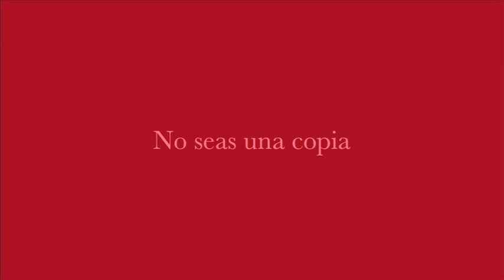Alberto Cagigas: No seas una copia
Recientemente, el hijo de un famoso humorista gráfico me comentó una curiosa escena que le marcó toda su vida. Cuando era pequeño, quiso imitar el arte su padre dibujando un animal tan complicado como es una jirafa. Para no defraudar a su progenitor, utilizó un papel de vegetal con el que consiguió copiar una perfecta jirafa.